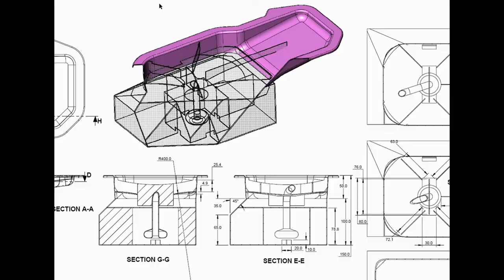AW11 MR2 Turbo 20v Toyota 4AGE PHOTOS of Dyno Sheet,Engine bay, Sump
THIS IS AN UPDATE ON THE PREVIOUS VIDEO to include photos of engine and drawing of the sump.
OEM 20-valve Silver Top 4age Engine
This is just to show what you can do with a standard compression ratio and a small turbo.
The limitation here is the size of the turbo, and the quality of the fuel: we can only use about 13psi with AVGAS (100 octane) before detonation.
The engine is a standard 4AGE Silvertop 20 Valve (10.5CR) engine with VVT on inlet, with extras: Cometic Head gasket, ARP studs, Mazda GTX 360cc end flow injectors, SW20 throttle body, + Mazda GTX IHI RHB52 Turbo & injectors + AVGAS
177rwkW peak = 237rwhp = approx 296bhp at engine (0.8 factor)
Measured in 4th gear: convert torque at wheels to torque at engine: 1000Nm/4.165/0.8 = 300Nm at engine.
A decompressed 4agze would allow more boost and mid range torque from same setup. A preferred alternative is to use E85 (Ethanol 85%/gasolene) on standard 10.5:1 CR for about 25% more power and fuel consumption.
Effectively the GTX turbo has doubled the torque and horsepower of the NA engine.
Using Link G4 and wasted spark: Magnecor custom HT leads, 2x twin coils and 2 channel ignitor from Mivec.
800kg, 5 sec 0 to 100kph.  12.5sec 1/4 mile.
Sump has 5 litre capacity